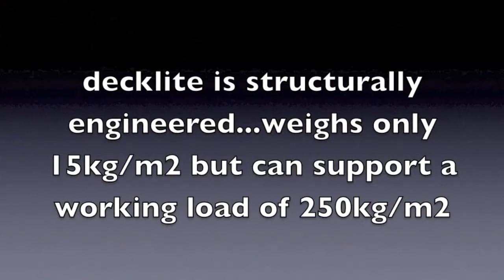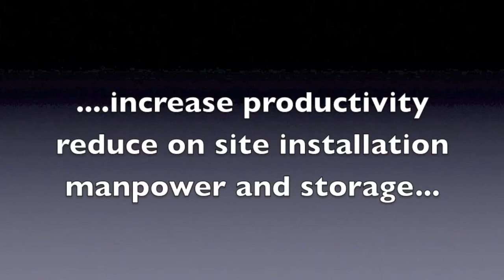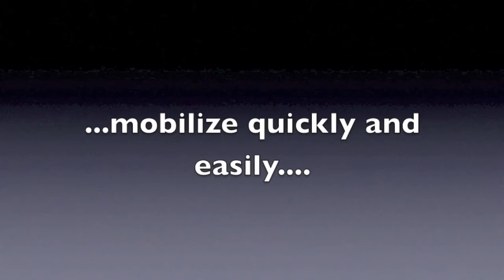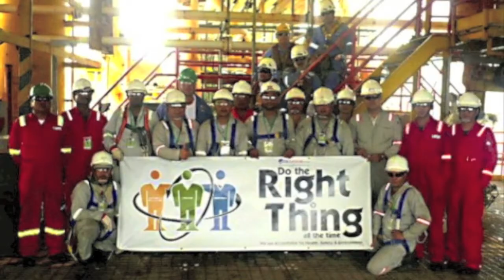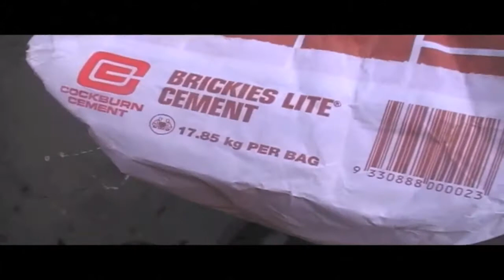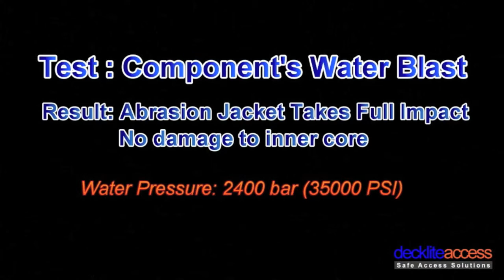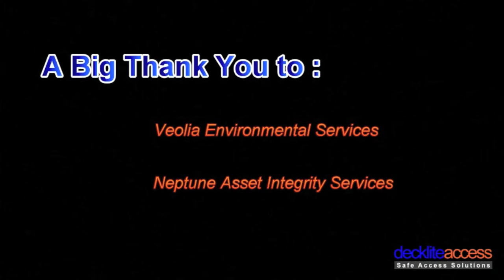An Introduction To Decklite & Practical Demonstration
Safe access solutions